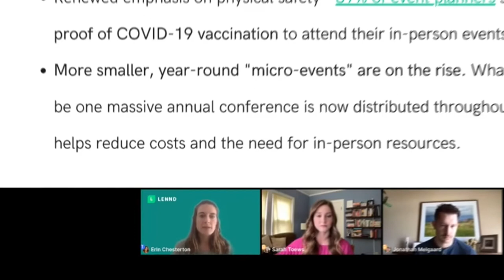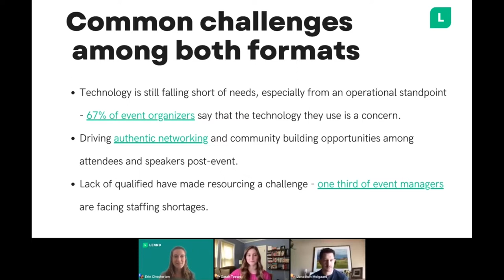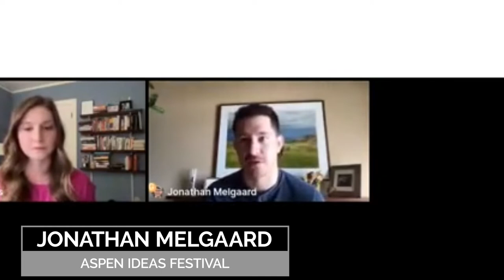How To Handle In-Person Event Challenges in 2022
Did you know 64% of hybrid event attendees say the quality of speakers motivate them to sign up? Get the playbook you need to attract top talent and provide them with an amazing experience from the moment they land to the moment they leave in this on-demand webinar.

Together, our panel will share their experiences onboarding and managing hundreds of conference speakers and sessions while making the transition to hybrid event formats. Watch now to learn from their decades of live event experience and walk away knowing:

- 6 trends shaping hybrid & in-person events (plus the common challenges of both formats)
- How to set event speakers up for success and make them self sufficient in any environment
- What to provide your speakers for a seamless onboarding experience in any event format (in-person, virtual, hybrid)
- How to make your post-event content go the extra mile and feed your year-long strategy
- 4 tips to simplify your speaker & content management process to lighten your team’s administrative load

Featuring Conference Industry Experts:
Jon Melgaard, Producer @ Aspen Ideas Festival
Sarah Toews, Conference Manager @ Clarion Energy Events